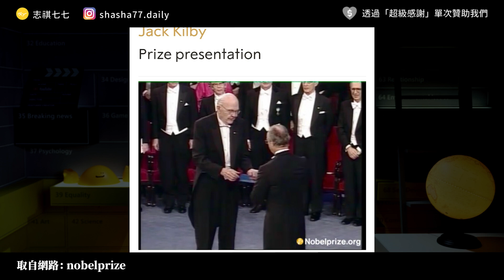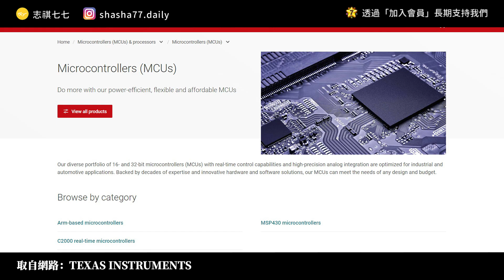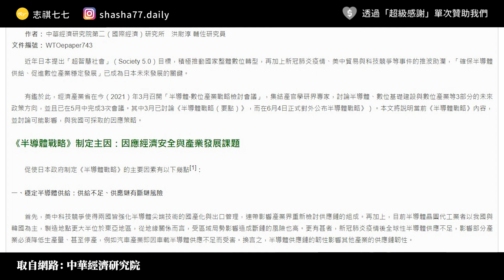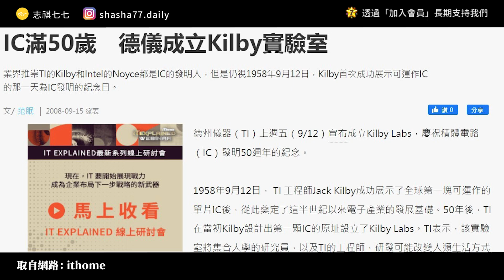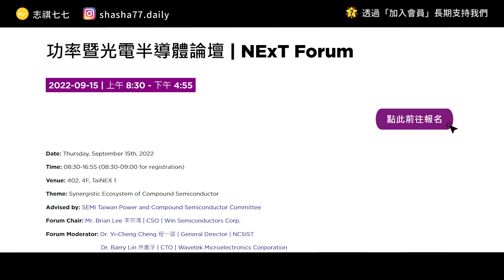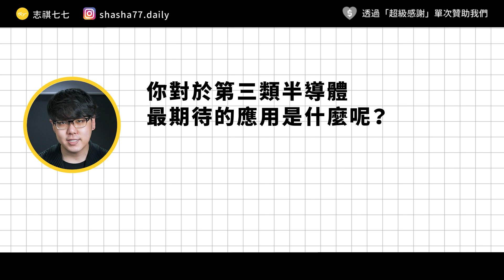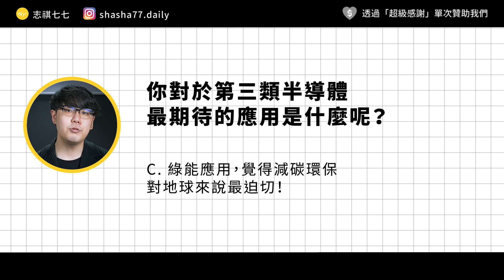電動車、太陽能、5G都靠它？第三類半導體是什麼？為何會讓各國搶著要？｜志祺七七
本集節目與「德州儀器」合作播出

看完第三類半導體的介紹，還意猶未盡嗎？
快手刀點擊以下報名連結，讓德州儀器打開您的科技新視野！

企業創新精神，引領著「德州儀器」走在產業尖端
「德州儀器」也期望打造舒適的職場環境，與同仁一同改變世界！
進入下面的傳送門，一覽德州儀器的幸福職場！

各節重點：
00:00 開頭
02:46 半導體業還有分世代？
03:21 他真實身分是誰？
04:14 第三類半導體有多重要？
05:48 綠能應用也靠它！
06:54 第三類半導體的科技戰國時代？
08:10 半導體領導廠商：德州儀器！
09:53 我們的觀點
10:48 問題
11:05 結尾

【 製作團隊 】

｜企劃：關節
｜腳本：關節
｜編輯：土龍
｜剪輯後製：絲繡
｜剪輯助理：珊珊
｜演出：志祺

→半導體全布局的關鍵拼圖！第3類半導體熱潮解析：
→第三代半導體材料—GaN、SiC將如何改善我們的生活？
→第三代半導體專利角力：美日影響力大，中國以量取勝
→111年度「次世代化合物半導體前瞻研發專案計畫」徵求計畫說明會：
→【新興領域/2022.2焦點】兩大潛力應用市場，造就第三類化合物半導體的崛起：
→GaN大廠納微估明年營收翻倍 看好資料中心、電動車、太陽能三大動能：
→第三類半導體當紅炸子雞，前瞻布局攜手產、官、研積極投入：
→投資人美麗誤會？第三代半導體是個很小市場 連台積電董座劉德音都說是「廣告效果」：
→為太陽能電網增添儲能功能的四項重要設計考量：
→德州儀器推出最新GaN技術，攜手台達打造高效能伺服器電源供應器：
→TI 推出業界首款車用 GaN FET 整合驅動器、保護功能與主動式電源管理：

【 延伸閱讀 】

→第三代半導體，台灣的機會在哪裡！？瀚薪為何變中資！？漢磊、嘉晶、太極有機會嗎？

🥁 七七仔們如果想寄東西關懷七七團隊與志祺，傳送門如下：
106台北市大安區羅斯福路二段111號8樓